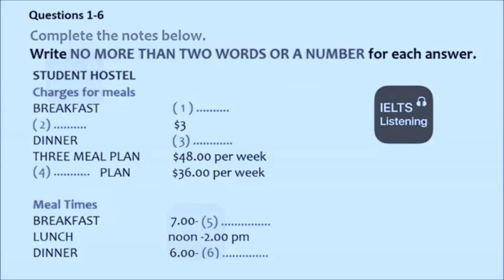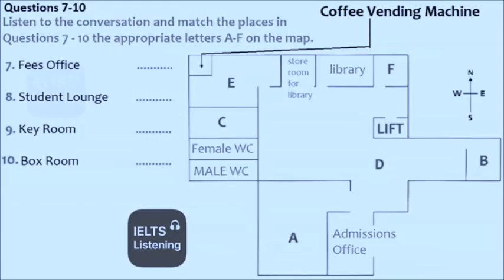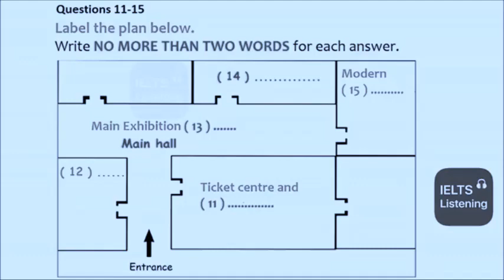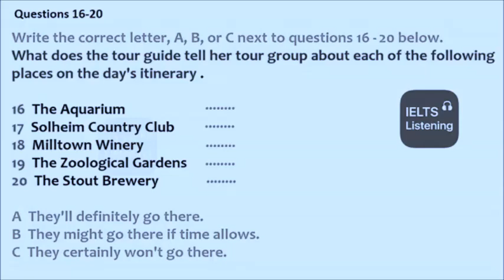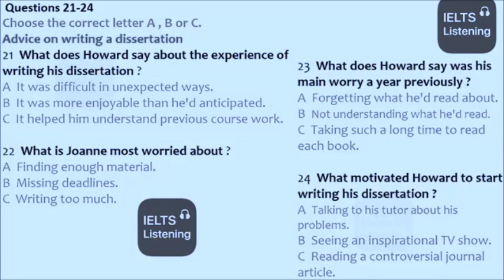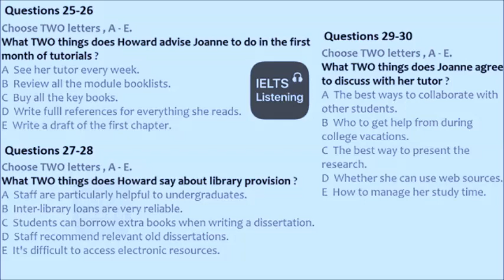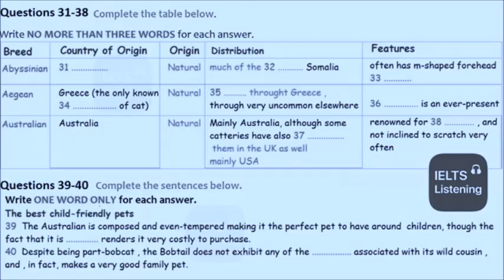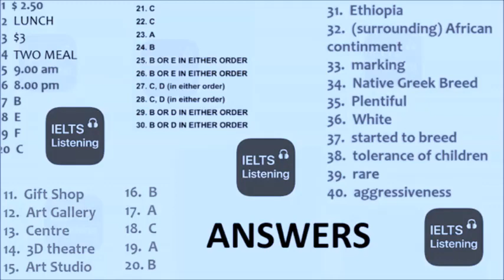Ielts Listening Test for 2021 || 23/06/2021